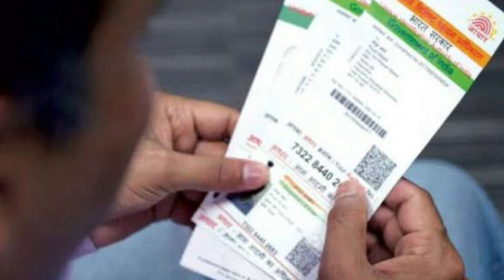breakingnews |ஆதார் கார்டு உள்ளவர்களுக்கு அவசர அறிவிப்பு|AADHAR CARD|LATEST NEWS|Tamil|Live|mkstalin